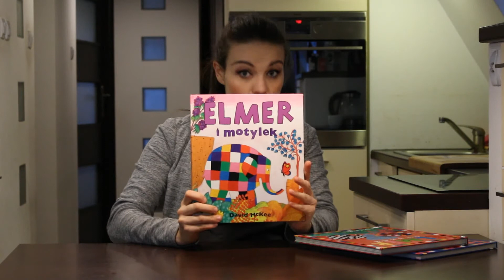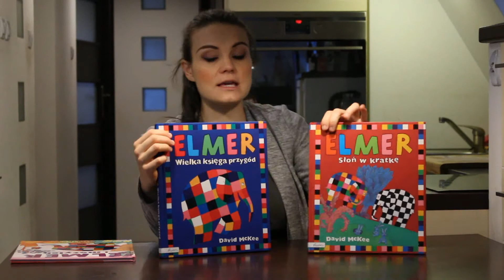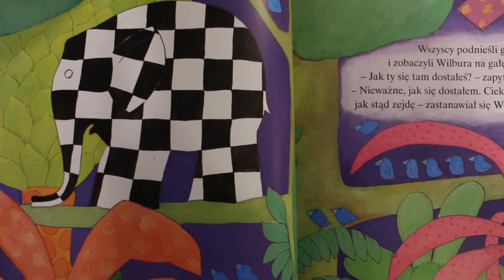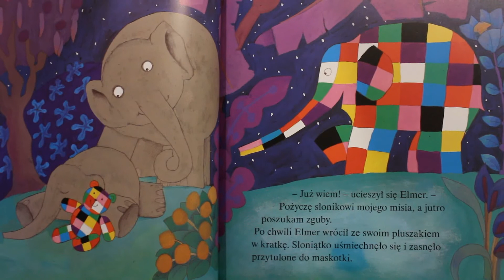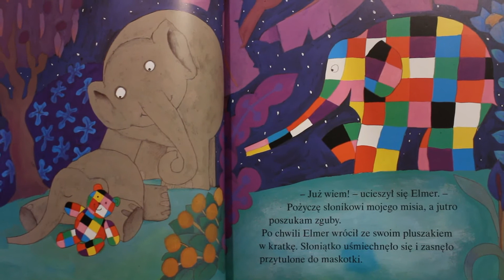Kolorowy altruista - "Elmer" #22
Przygody słonia w kolorową kratkę spodobały się małemu Edgarkowi tak bardzo, że wracaliśmy do nich codziennie. W sumie to nadal do nich wracamy, choć nieco rzadziej. A wtedy świat staje się piękniejszy, lepszy, kolorowszy :)

Książka, o której opowiadam:
- "Elmer i motylek", David McKee, wyd. Papilon
- "Elmer. Słoń w kratkę", David McKee, wyd. Papilon
- "Elmer. Wielka księga przygód", David McKee, wyd. Papilon